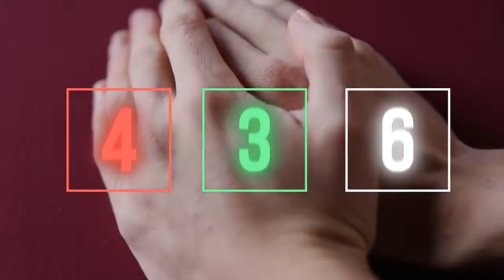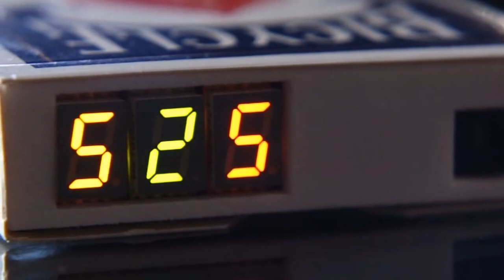Mental Dice by Marc Antoine Magic trick